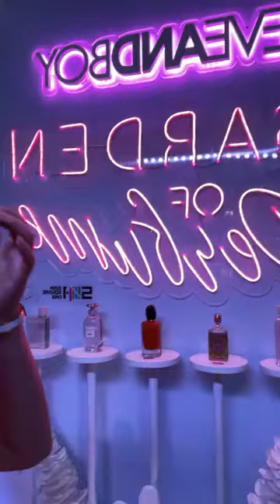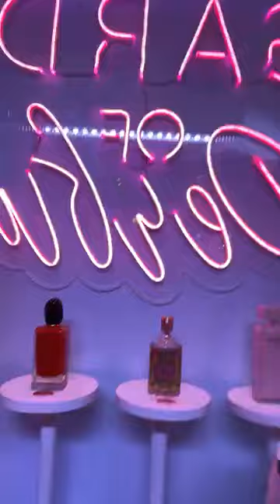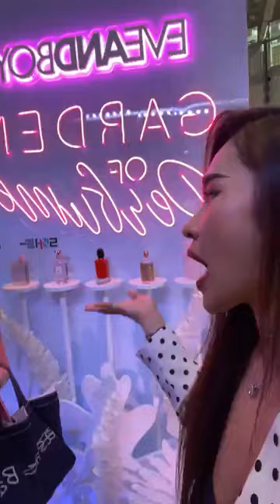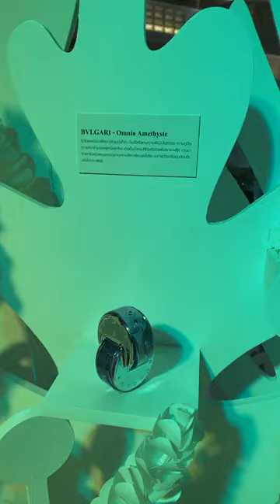🌟 Get Glowing: Your Daily Beauty Guide & More | สายพันธ์ Vlog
In today’s video, I’m spilling my best-kept makeup secrets for achieving that fresh, natural radiance. From dewy skin to fluttery lashes, we’re about to create some serious magic together!

Here’s what you can expect:

Beauty Insights: Dive into the latest makeup trends, product reviews, and beauty hacks. We’ve got the scoop on flawless foundation and mesmerizing eyeshadow looks!
Self-Care Rituals: Discover effective routines for radiant skin, relaxation, and inner balance. Because self-love is the ultimate beauty booster! 🌿
Fitness & Wellness: Join me on a fitness journey filled with energizing workouts, nutritious recipes, and wellness wisdom. Let’s feel amazing from the inside out! 💪🥗
🛎️ New videos drop daily, ensuring you won’t miss a single beauty tip or wellness gem. 🌟

🚀 Ready to Enhance Your Beauty Game? 🎉 Let’s build a vibrant community of beauty lovers who uplift and inspire each other. 🌈
🔎 Channel Keywords: Beauty, Makeup, Skincare, Wellness, Fitness, Self-Care, Thailand, Glow, Radiance

“Radiant Beauty: Unveiling Makeup Secrets”
“Glow Up: Your Daily Beauty Guide”
“Wellness & Beauty: Let’s Elevate Together”
“Thailand Beauty Diaries: Insider Tips”
“Flawless Fridays: Makeup Magic Revealed”
“Self-Care Sundays: Nourish Your Glow”
“Fit & Fabulous: Health and Beauty Fusion”